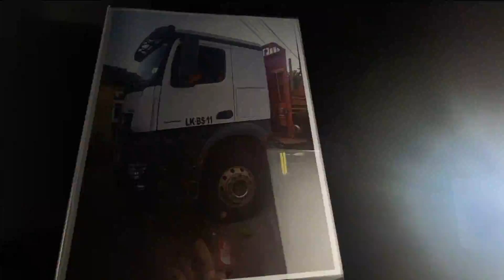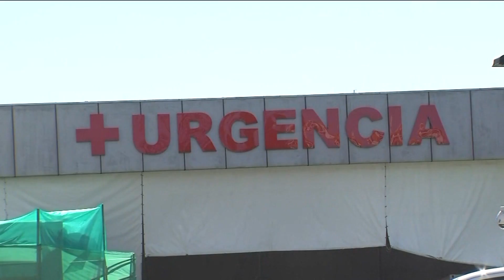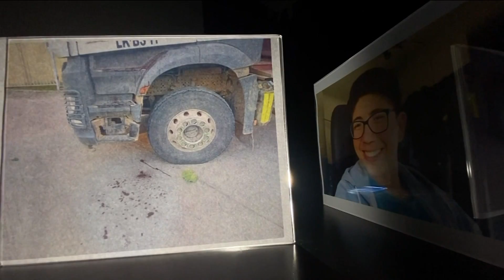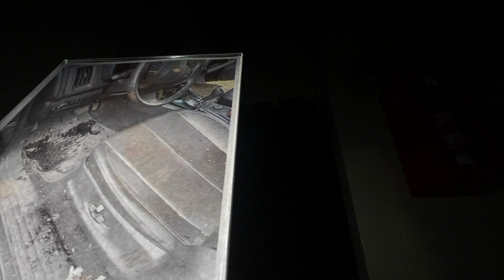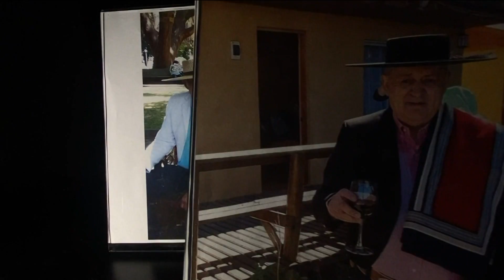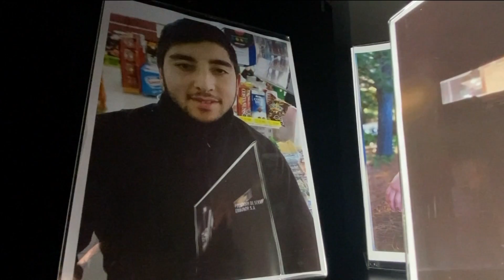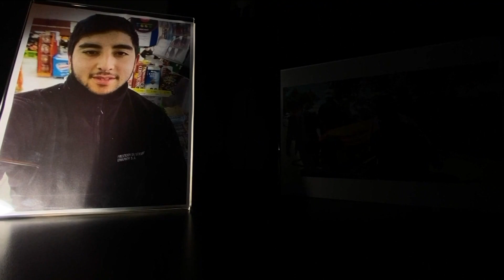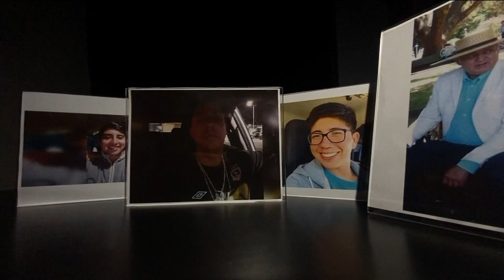Las voces de quienes sufren la violencia en la Araucanía [Reportaje de Julio Sánchez]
Personas común y corriente, choferes de máquinaria, guardias, camioneros, gente trabajadora en general que ha vivido en carne propia los atentados. Víctimas acribilladas, asesinados y otros que han salvado de milagro. En el siguiente reportaje, se escuchan las voces en primera persona de quienes han sufrido y siguen sufriendo por un conflicto del que ni siquiera forman parte.

Reportaje emitido en CHVNoticias